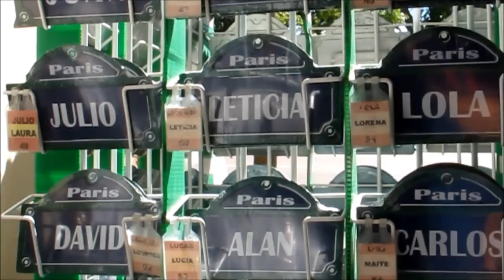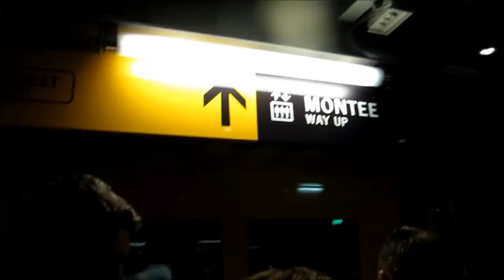VLOG: PARIS (DIA 3) - Versalhes, Restaurante bonito, Topo da torre Eiffe l Letícia Cecato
Aaaah, triste dizer, mas esse foi o meu último dia em Paris!
Nós tiramos o dia pra conhecer o palácio de Versalhes e a noite para curtir mais uma vez a Torre Eiffel!